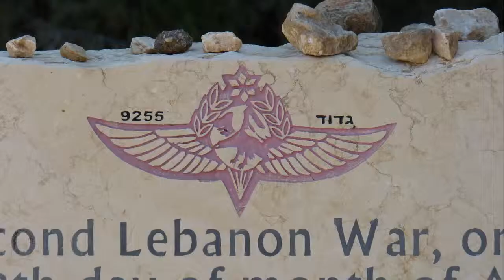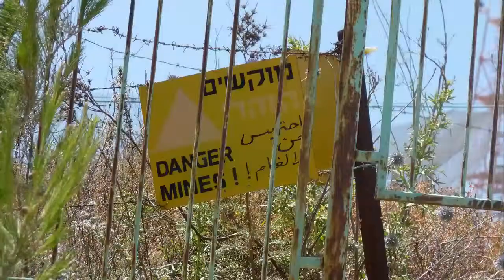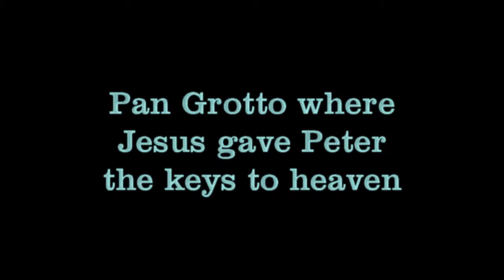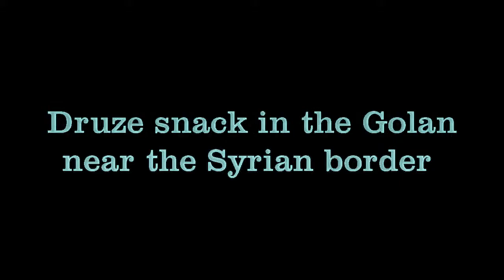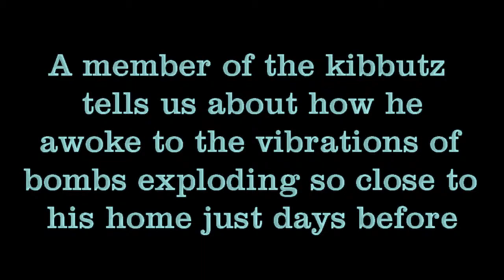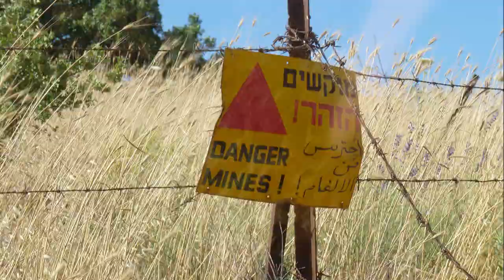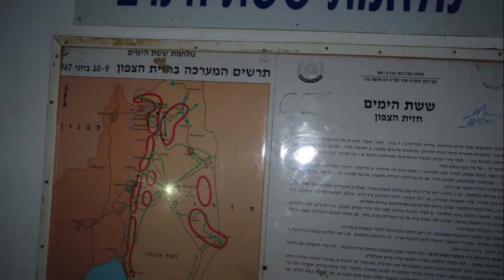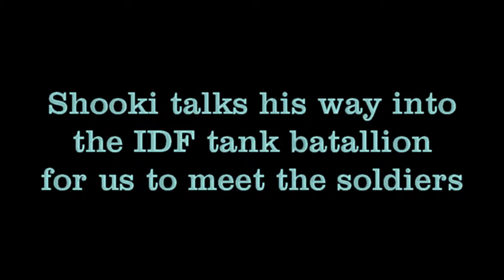Israel Day 3 HD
Israel Day 3 - Our guide takes us to the borders with Lebanon and Syria. Del Tan, Banias, Valley of Tears and atv-ing on the Syrian border just days after rebels attack.